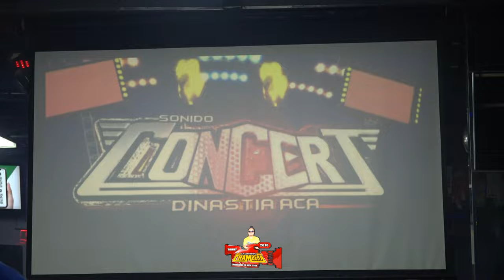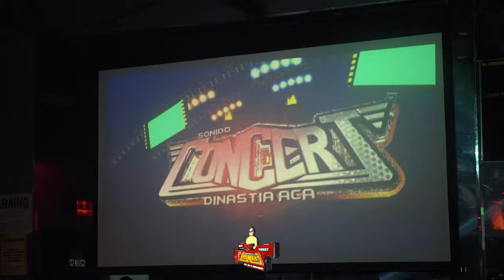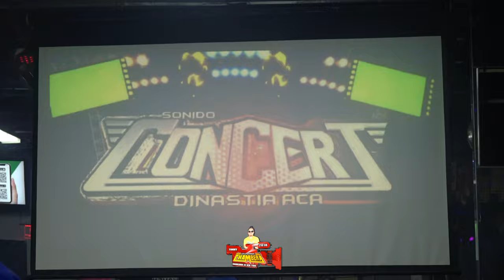LAS ROLAS DE JUANITO ACA (CUMBIA EN EL MAR ) CUMBIA SABROSA SONIDO CONCERT EN EL COIRCUS SPORT LONGE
ATT.